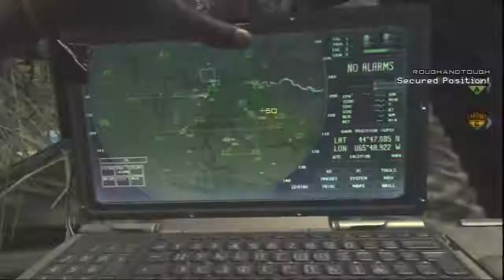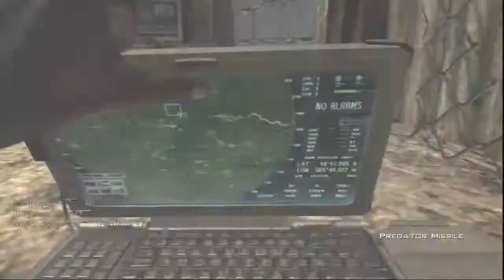Solo Allstar302 67 Kills and 0 Deaths